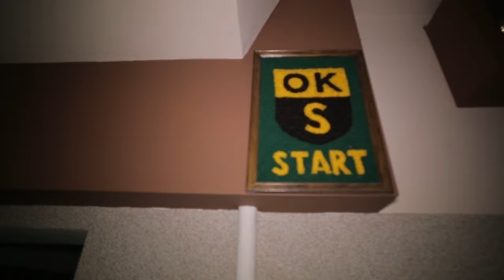WALCZ O MARZENIA - Motywacyjny film piłkarski (w rolach głównych: Jan Stolarski i Jacek Magiera)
Historia Jana Stolarskiego, którego występ w zwykłym meczu sparingowym jako zawodnik testowany mógł skończyć się amputacją nogi, lekarze ratowali go przed kalectwem.
Mimo przeciwności losu zawodnik nie poddał się, był rehabilitowany dzięki uprzejmości Jacka Magiery w rezerwach Legii Warszawa, a gdy wrócił do sprawności dostał szansę gry w 3 Lidze Łódzko-Mazowieckiej w barwach Startu Otwock.

Janek przed kontuzją był zawodnikiem Naprzodu Brwinów występującego w rozgrywkach Ligi Okręgowej. Po heroicznej walce o powrót do zdrowia wrócił do sprawności i zagrał na 4 szczeblu piłkarskim w Polsce między innymi z takimi zespołami jak Legia II Warszawa, Polonia Warszawa, Sokół Aleksandrów Łódzki, Warta Sieradz.

Muzyka: James Paget - Believe (Epic Beautiful Cinematic Emotional)